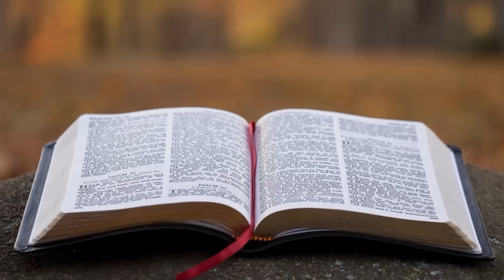17.06.2022 - Sexta: Culto de Oração - 03.05.2021 - Pr. Joaquim Gonçalves